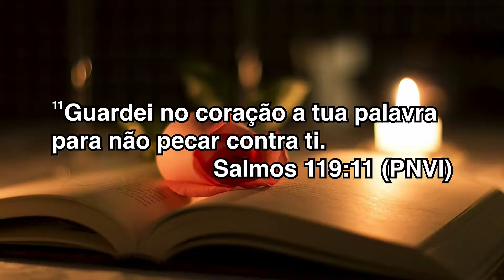Resistindo as Tentações. final - 15.01.2016 Noite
Resistindo as Tentações. final
Com Pr. Vagner Vaelatti.